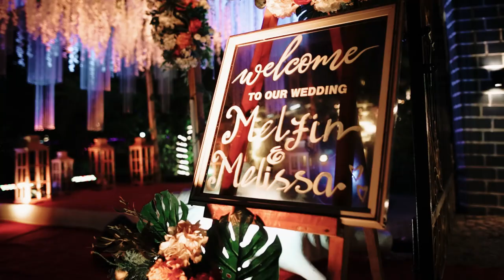Melfin & Melissa | Cinematic Wedding Highlights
Goan Wedding